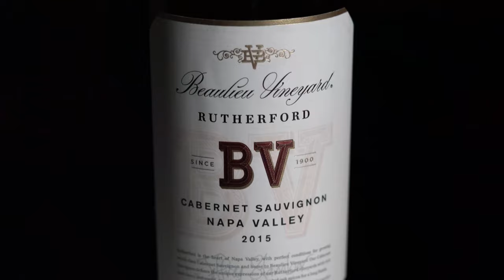BAR N0NE The Corkstractor - Wine Corkscsrew Wine Opener Bottle Opener Waiter Corkscrew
Buy for a Gift on Amazon now!:

Are you looking for the best wine opener available? You will be able to relax and enjoy opening all of your wines with ease using our heavy duty wine opener. You can easily remove even the longest and most difficult corks. The stainless steel strong body is very durable and beautiful. The corkscrew is the size of your hand and fits right into your pocket and is the perfect tool for the wine lover, waiter, waitress or bartender. This waiter corkscrew opener blends the features of the wine opener, bottle opener, and foil cutter all together. It comes in a lovely black velvet bag and makes a great gift!